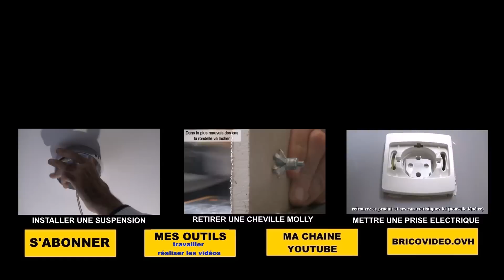installer une prise tv télévision brancher changer mettre une prise legrand neptune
enduire un mur intérieur au rouleau à peinture!

pistolet à colle parkside php 500 a1 b2 lidl

Parkside perceuse visseuse pabs 14.4 a1 lidl, deballage et test (bois dur et acier) du parkside pabs 14.4 a1 (en vente chez lidl).
cordless drill akku-bohrschrauder Atornilladora taladradora de litio recargable Επαναφορτιζόμενο δραπανοκατσάβιδο Akkuporakone Акумулаторен пробивен винтоверт

installer une applique murale, lustre, plafonnier douille dcl changer une applique murale

poulet au four roti tournebroche recette cuisson - les recettes du jardin n°1